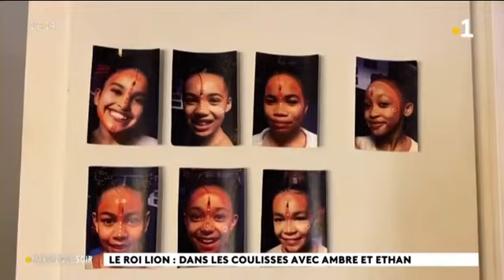Le Roi Lion : dans les coulisses avec deux jeunes artistes Ethan et Ambre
Originaire de la Martinique et de la Guadeloupe pour Ethan, de la Martinique pour Ambre , deux enfants qui ont la chance de faire parti de la troupe de la comédie musicale du Roi Lion qui se joue depuis novembre 2021 au Théâtre Mogador à Paris.
Nous les avons suivi en coulisse
Reportage diffusé le 14/04/2022 sur Martinique la 1ere
Nathalie Sarfati / Nordine Bensmail / Bernard Blondeel / Eric Marion